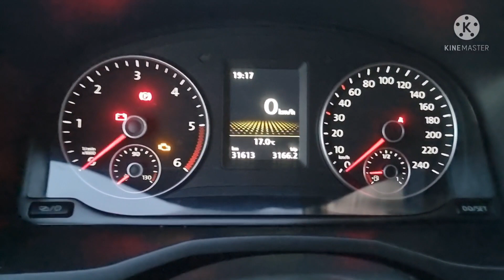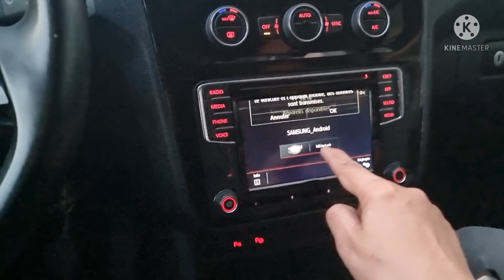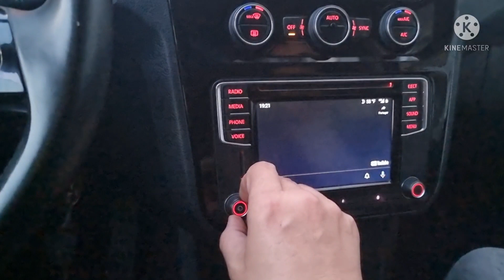VW Caddy Highline 2020 Activation App Connect Carplay Voice Coding ✅🇲🇦 GSM : 0661482268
VW Caddy Highline 2020

✅ Activation App Connect Carplay Android Auto Mirrorlink
✅ Activation Commande Vocale

Aussi Pour VW Jetta Golf7 Passat B8 & CC Arteon Tiguan 2 Touran

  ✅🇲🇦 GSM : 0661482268